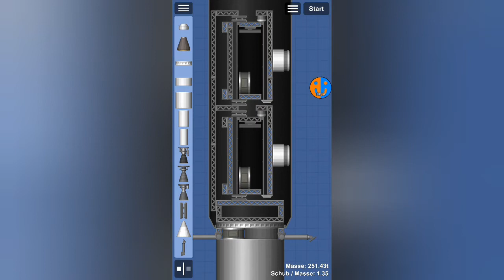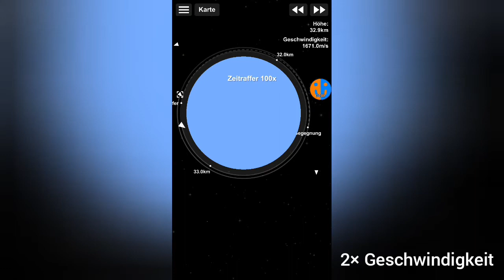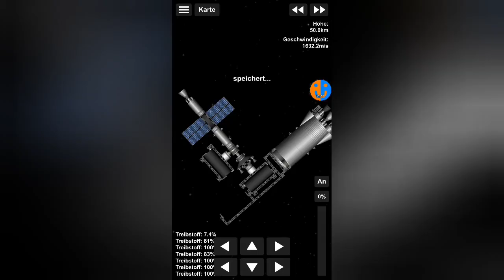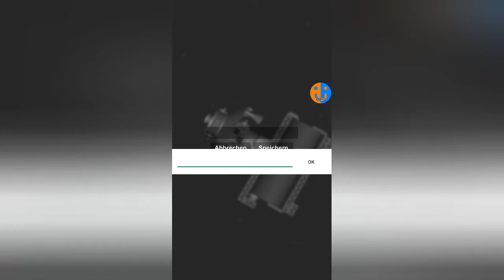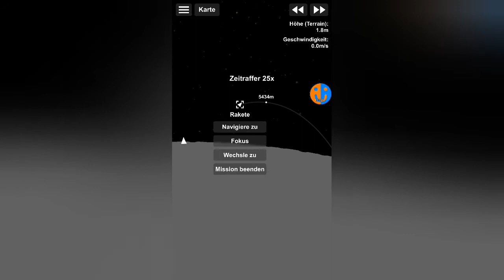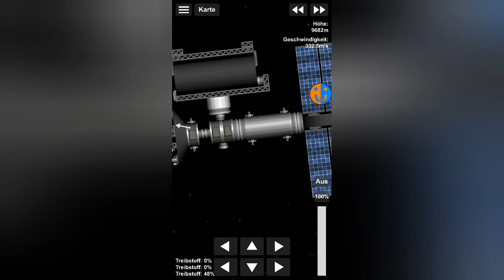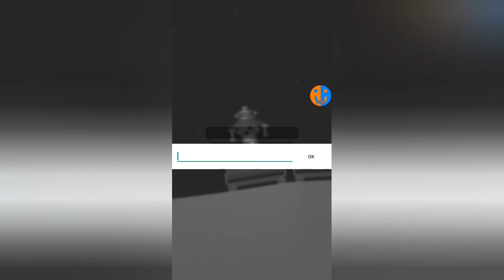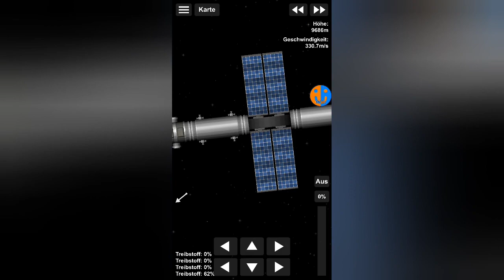Stromversorgung | SFS Colony #14